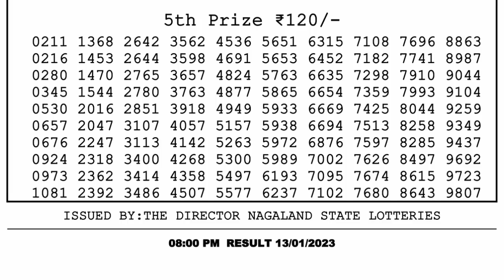🔴 Lottery Sambad Live 08:00pm 13/01/2023 Evening Nagaland State Dear Lottery Result Pdf Download